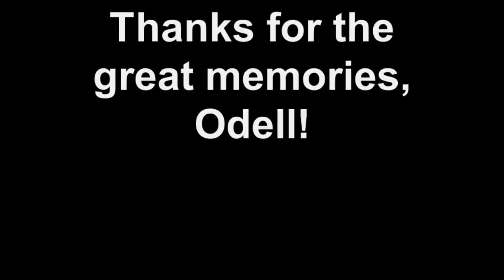A Famous Brookings Landmark on 7-7-12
The former home of the great Odell Greene, Jr.